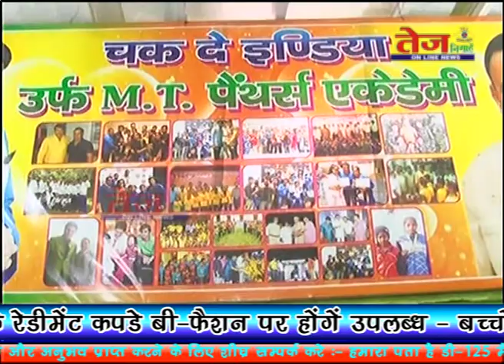Tej Nigahen :- आप भी करेंगे इस बेटी के हैरतअंगेज कारनामो को सलाम। .....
संदीप कुमार के साथ प्रिंस सोलंकी , चक दे इंडिया नाम की गरिमा को बढ़ाते हुए क्षेत्र की बेटियों को उनके और उनके साहसी कारनामों को लिए शिखर तक ले जाने के लिए जी तोड़ मेहनत कर रही है. वैसे बताया यह भी जा रहा है कि इस अकाडमी का नाम इलाके के सांसद मनोज तिवारी के नाम पर भी रखा गया